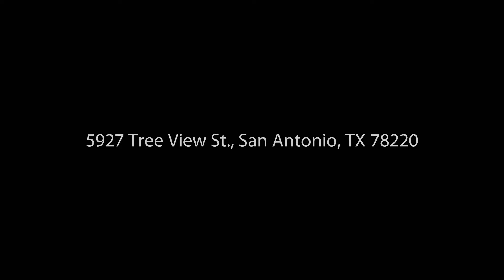5927 Tree View St., San Antonio, TX 78220 | John Notzon